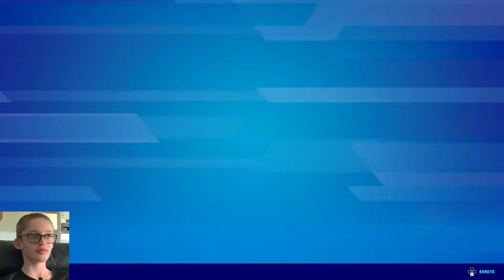Fortnite Chapter 3 Season 1 | Gameplay #23 | Doing Shanta Quests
This is my next gameplay video for Fortnite, Battle Royale Chapter 3 Season 1.

In this video I went to:
- Logjam Lumberyard
- Loot Lake
- Coney Crossroads

In this video I completed these quests:
- Collect gem 💎 fragments high in the air
- Collect gem 💎 fragments on rivers using a vehicle
- Collect gem 💎 fragments at docks

In this video I unlocked these items: I
- 2 x New Style
- 5 Battle Stars ⭐️

I am looking forward to playing some more again soon, both on and off camera.